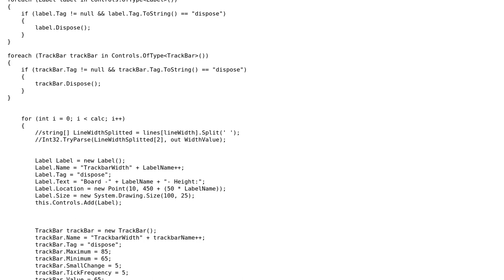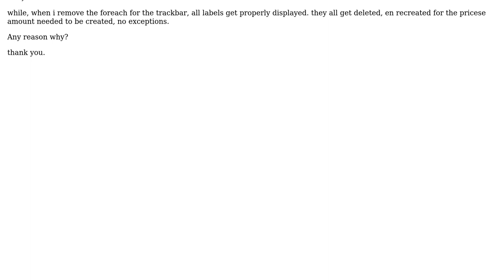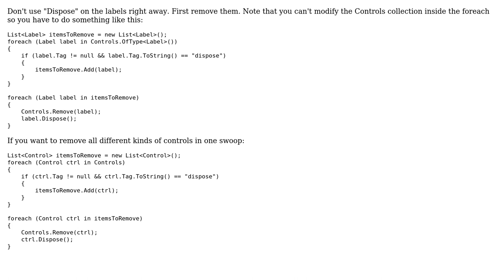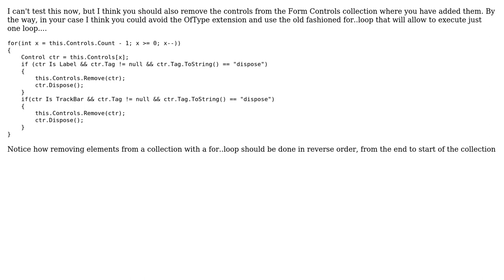Delete dynamically created controls (2 Solutions!!)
Delete dynamically created controls

With thanks & praise to God, and with thanks to the many people who have made this project possible! | Content (except music & images) licensed under CC BY-SA | Music | Images & others | With thanks to user user1859829 user Tombala user Steve and the Stack Exchange Network Trademarks are property of their respective owners. You are responsible for your own actions.